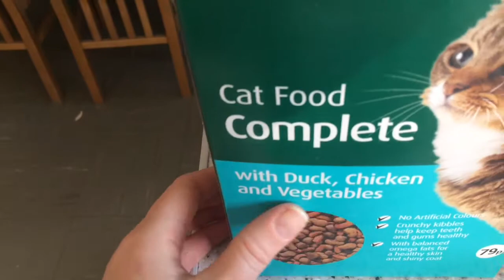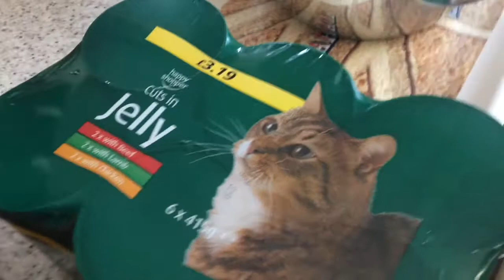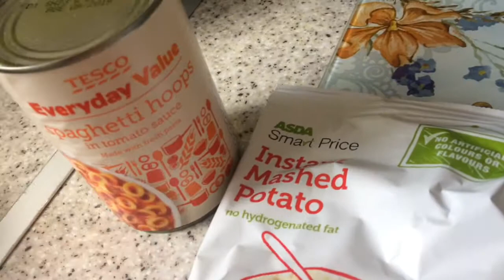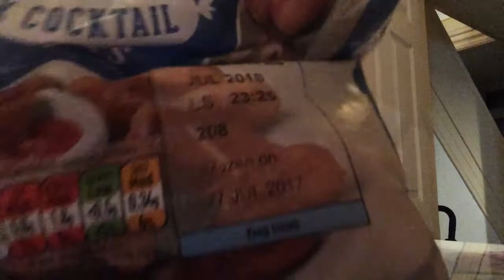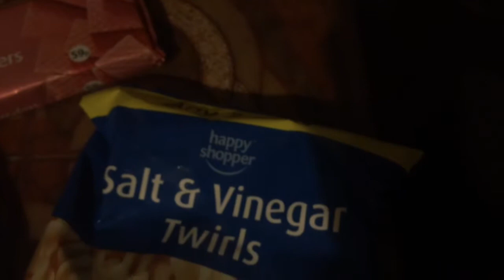New Years Eve/ New Years Day